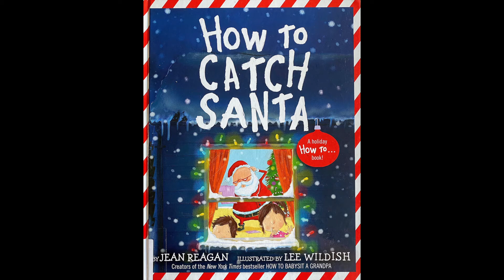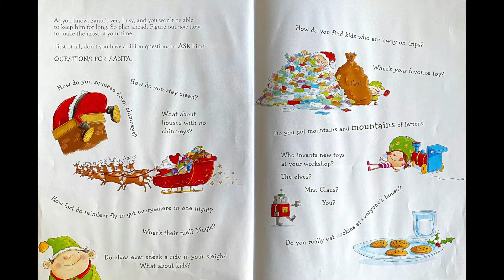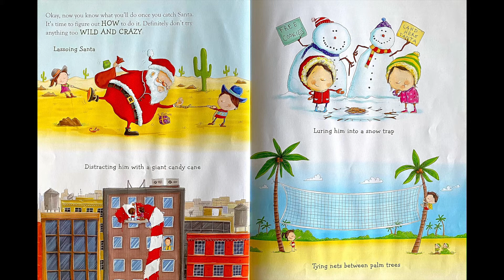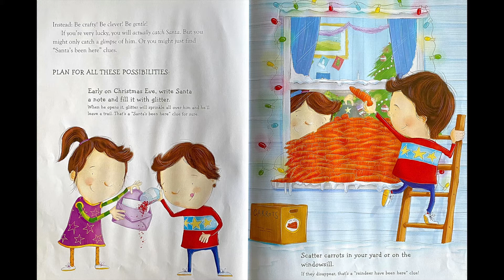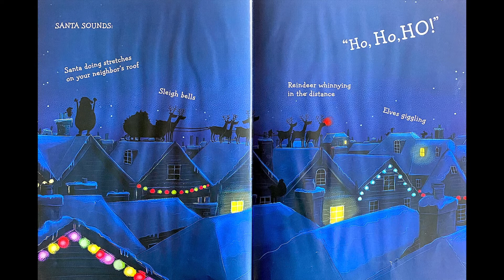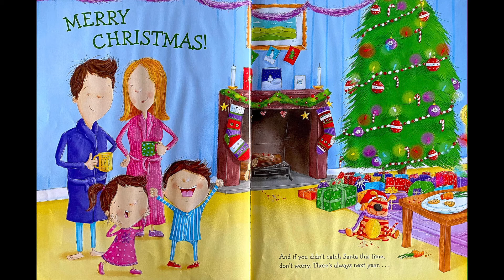How To Catch Santa (A Holiday How To Book!) I Read Aloud I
How To Catch Santa (A Holiday How To Book!)